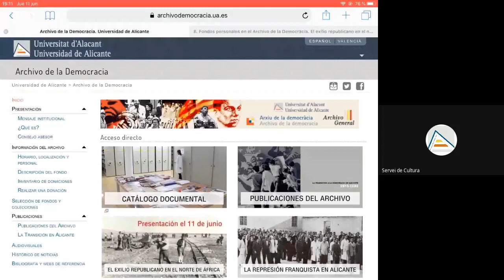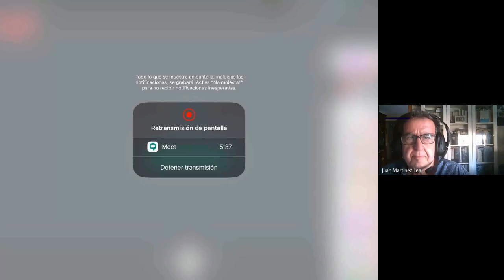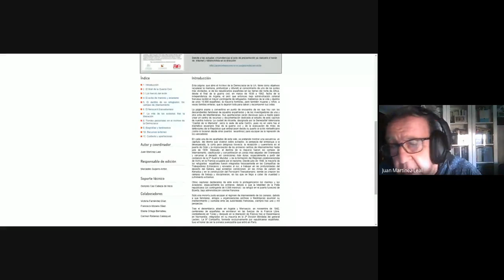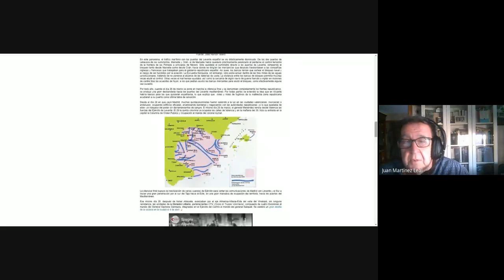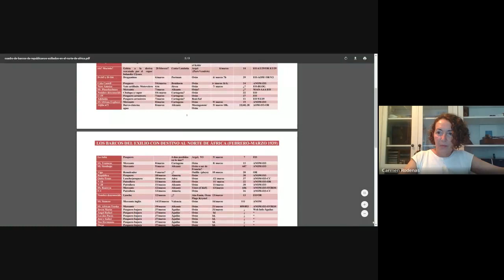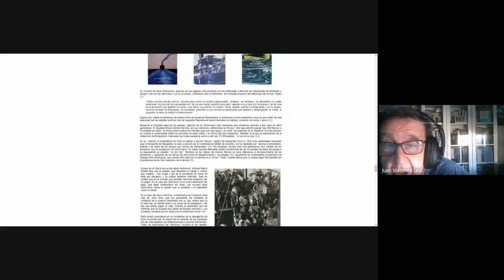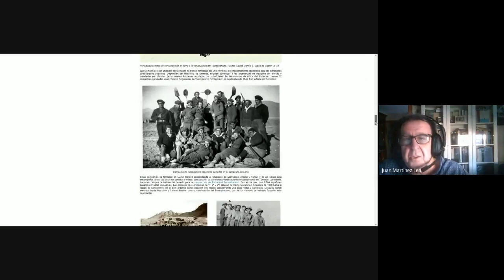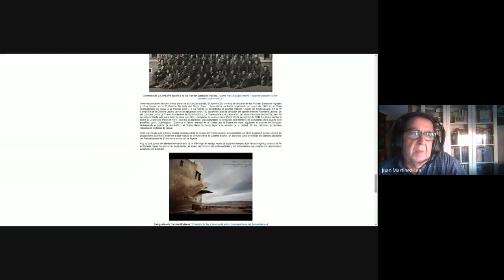Presentación del proyecto "El exilio republicano en África" - Archivo de la Democracia de la UA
Jueves 11 de junio de 2020, a las 19:00 h. Presentación del nuevo proyecto del Archivo de la Democracia de la Universidad de Alicante: "EL EXILIO REPUBLICANO EN EL NORTE DE ÁFRICA" Intervienen: Jorge Olcina, director de la Sede Ciudad de Alicante; Mercedes Guijarro, directora del Archivo Universitario; Juan Martínez Leal, historiador y miembro del Consejo Asesor del AD y Carles Cortés, vicerrector de Cultura, Deporte y Lenguas.